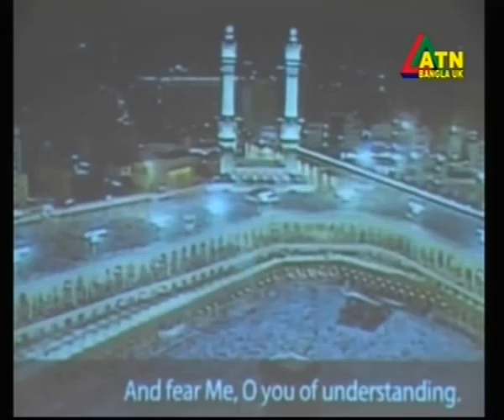Coventry Eden Academy Hajj Training 2012 ATN Bangla News by Raihan